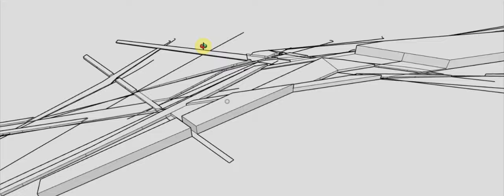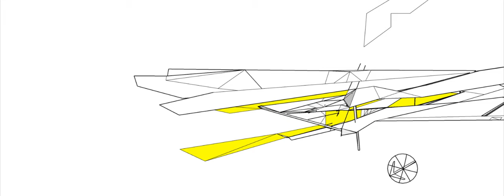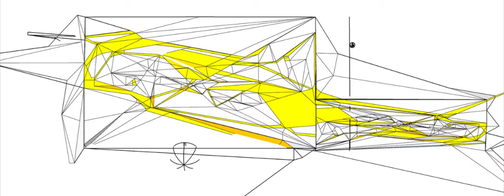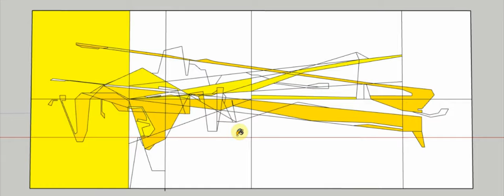ÁMBAR | Vlog - ensayo de Arte y Arquitectura | no.3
Hey, qué hay? ✌   Ésta vez sólo quería hacer un video muy visualmente placentero. Me divertí muchísimo explorando sólo un color con las herramientas digitales que uso a diario. A veces vale la pena usar una salvaje cantidad de color sólo para saber qué tan lejos podemos llegar con ello.

Espero que estén encontrando formas de entretenerse y hacerse felices. Sea lo que sea.
Cuídense y gracias por todo su apoyo!

Dejen un like y comentario acá abajo. Prometo responder :D

La música en éste video no es de mi propiedad pero he recibido todos los derechos de su creador (no ha habido alteraciones a su contenido)
Artista, Chris Zabriskie
"Air Hockey Saloon" de su album "Vandaface"

Todos los clips e imágenes son de mi autoría y en caso de que te sea útil, el software que empleo para éste video en específico es:

-SketchUp
-SketchUp V-Ray
-Adobe Premiere Pro
-Adobe Photoshop

Si quieres seguirme o ponerte en contacto (Obvio que quiero escuchar de tí!) me puedes encontrar aquí:

@rj.molina.r     (cuenta principal de instagram arte)
@rj.arq          (contenido de arquitectura)

P.d. Siempre hay una segunda versión del video en inglés. Mi segundo lenguaje. ¿Por qué no verlo?